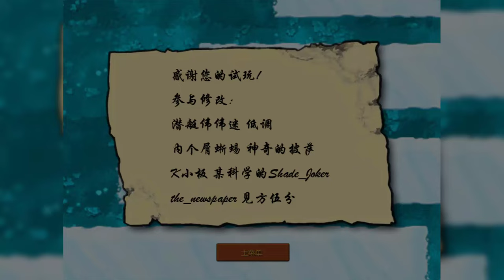PvZ Ice & Fire Edition BETA (Part 3) | You Wanna Burn or Freeze the Zombies?!!! | Download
(Click On The First Website & Search Keyword "Kitty" On My Website & Scroll Down to Find the Download Button!)

Time Stamps :
00:00 Highlights & Intro
02:38 Suburban Almanac
03:44 Zen Garden
04:52 Bobsled Bonanza
13:41 It's Raining Seeds
26:30 ZomBotany 2
37:51 Outro

Plants vs Zombies Xus V.2nd
Plants vs Zombies 2
Plants vs Zombies The Giga Mod
Plants vs Zombies AX
Plants vs Zombies Easter Mod v1.0
Plants vs Zombies Enriched v1.0 Widescreen
Plants vs Zombies GardangerZ Mod
Plants Vs Zombies It's About.. Uhh..
Plants vs Zombies Unlimited Alpha
Plants vs Zombies Remnants BETA Widescreen
Garden Warfare
It's About Time
New Zombotanies
PvZ
PvZ PAK Great Wall Edition
PvZ PAK Pirates v2.0
PvZ Ultimate Edition
PvZ Frostbite Caves
PvZ Online Lite DEMO v1.4.0
PvZ Neighborhood Defense v1.1
PvZ Eclise Beta v1.0
PvZ Multiverse of Madness v1.1.0 Widescreen
PvZ Living Dead Omega Branch 2
PvZ 2 MODDERS vs PvZ MODDERS
PvZ The Giga Mod
PvZ Bloom & Doom Reworked
PvZ Expansion
PvZ MOTS v1.2 Final Update (Mod Of The Stuff)
PvZ 2 PAK Travel Around Time v3.9.9 Center Widescreen
PvZ Mods
PvZ Hacks
PvZ Gameplay
PvZ 4 PAK There is No Time
Sky City
Tower Defense
Games for Kids
Minigames
Dr. Zomboss
Gargantuar
Doom-Shroom
Animation
Gaming NHP
VNAC OFFICIAL
Squanch Community
New Plants
New Launcher